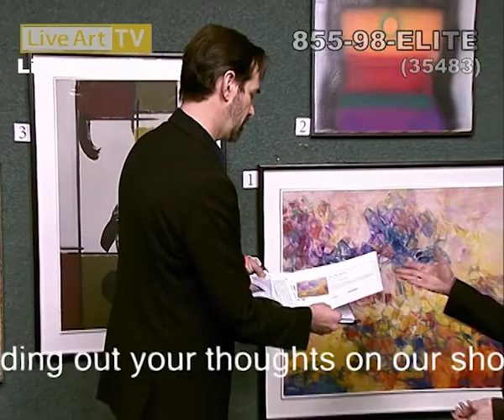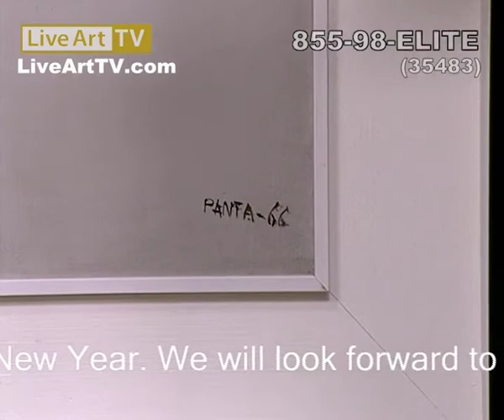Ideo Pantaleoni (1) by Thomas Bosket | Live Art TV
ARTISTS: If you'd like your work to be shown on the stream, please fill out the form in this

Join us here at Live Art Tv as we present and discuss the truly wonderful works of so many world renown artists. This episode, join us as own host Thomas Bosket takes us through the illustrious career of Italian painting master Ideo Pantaleoni.